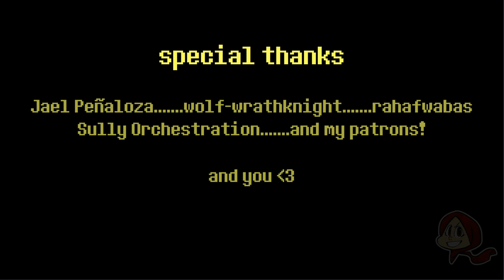OTHERTALE animated shorts 1 [caring] by super youmna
here is the first short animation of the series that's not the part 1 i made this animation just to show how the big animation would look like...and by that i mean practice.
and it's related to the events of the series

thanks to the voice actors :
color!sans/sans tehrogue
gaster .vadeva
core!frisk. synister